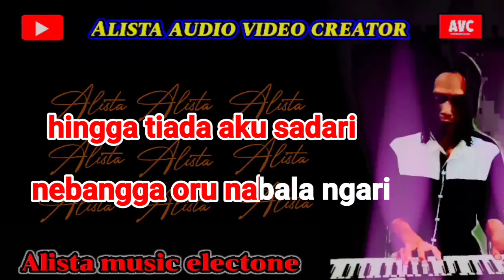Karaoke Kaili GOROBA GERO lagu daerah Kaili DIPOPULERKAN ANHAR LAPUNAI music Keyboard no vocal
Karaoke Kaili  versi ALSTA judul  GOROBA GERO lagu daerah Kaili
dipopulerkan ANHAR LAPUNAI  karaoke lagu Kaili adalah lagu Sulawesi tengah, Kaili karaoke version music keyboard Yamaha psr S 950 Alista music Electone lagu Kaili karaoke organ tunggal instrument no vocal full lirik berjalan memudahkan untuk belajar menyanyi jangan lupa subscribe like comen terimakasih 🙏🙏🙏